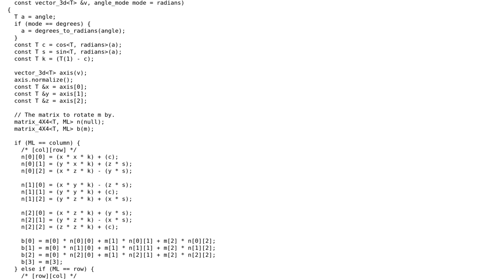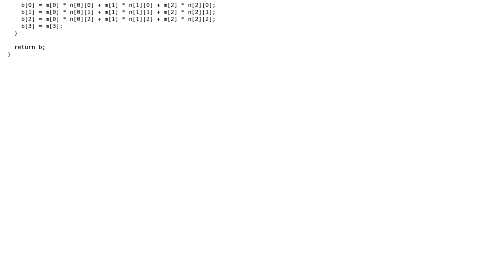3D matrix rotation in homogeneous coordinate space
3D matrix rotation in homogeneous coordinate space

With thanks & praise to God, and with thanks to the many people who have made this project possible! | Content (except music & images) licensed under CC BY-SA | Music | Images & others | With thanks to user Matthew Hoggan user 200_success and the Stack Exchange Network Trademarks are property of their respective owners. You are responsible for your own actions.